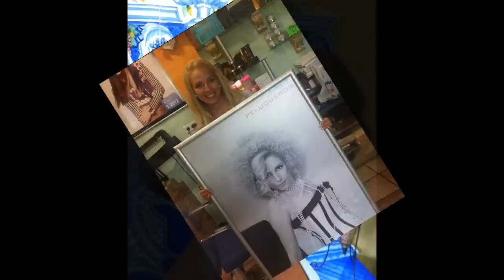Ginés López Peluqueros, Recogidos, Mechas y Peinados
Ginés López Peluqueros en Lorquí Spot 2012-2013.
Asesores de Estilo, Comercio, Empresa, Peinados de Novia, Peluquería, Productos profesionales, Tratamientos profesionales, Unisex, Recogidos de Fiesta y de Novia